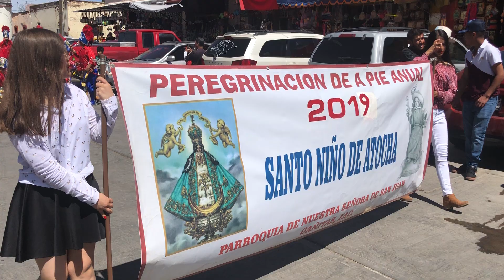PEREGRINACIÓN DE CAÑITAS ZACATECAS AL SANTUARIO DEL SANTO NIÑO DE ATOCHA PLATEROS ZACATECAS.